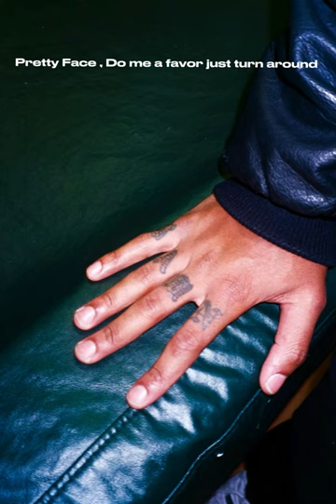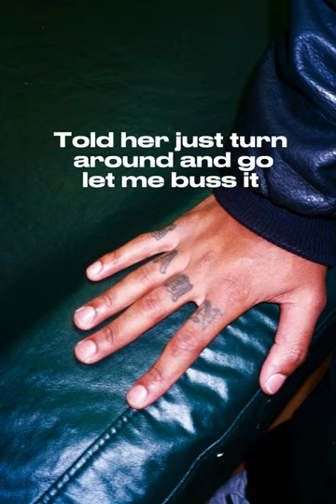WHITE CROCS ( Remix)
S/o Jordan ward

Stream Forward ➡️➡️➡️➡️➡️